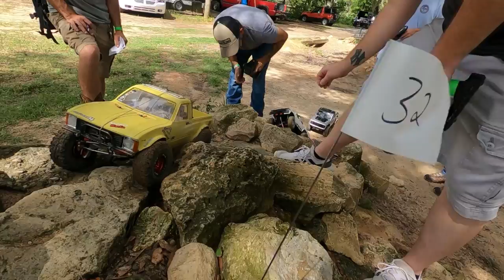Scale Mountain G6 EXTRA CLIPS 6/6/2021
POSTING  LINKS  IN THE COMENTS WILL GET YOUR COMENT REMOVED  TY!!!